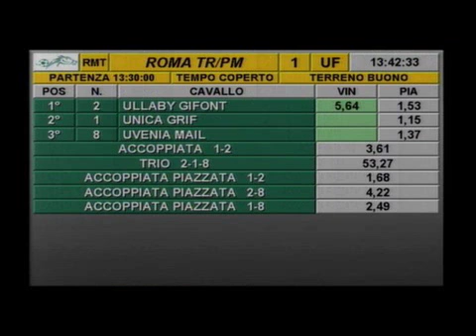rm 20151118 01 p copiad